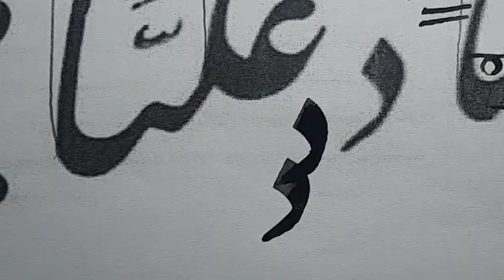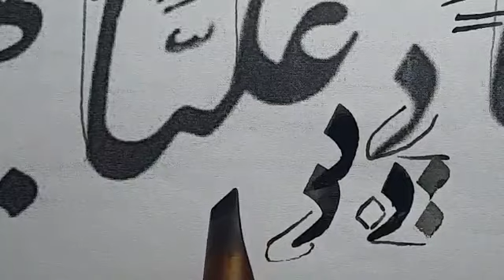خط_نستعلیق ، آموزش خط نستعلیق توسط مرتضی قائدی رشیدآبادی ، آموزش خوشنویسی ، آموزش خط(1)